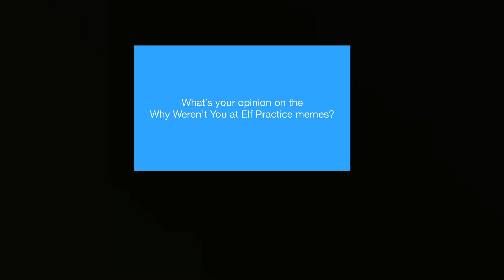Question #307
They’re hilarious!